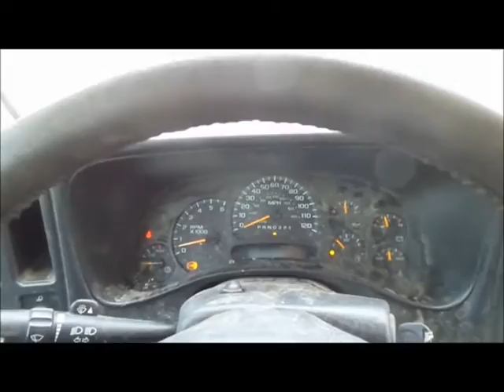2007 Chevrolet Silverado Classic 2500HD Ext. Cab pickup truck | no-reserve auction August 31, 2016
View a detailed listing of this item and place bids

2007 Chevrolet Silverado Classic 2500HD Ext. Cab pickup truck
196,246 miles on odometer
6.0L V8 OHV 16V gas engine
Automatic transmission
Tilt
Cruise
AM/FM/CD
Manual windows and locks
Vinyl interior
Running boards
Fog lights
Receiver hitch
Trailer wiring
LT285/75R16 tires
Possible tire and engine issues
Unit must be towed or hauled
Oklahoma title
1GCHK29U17E170007

1GCHK29U17E170007

Item location address: This item is located near Chandler, OK

Removal timeline: Unless other removal arrangements are made with the removal contact within 48 hours from the end of the auction, fees for failing to timely remove items won may be assessed under the auction terms and conditions. All items must be removed by Wednesday, September 14. Items not removed by Wednesday, September 14 will be subject to penalty up to and included additional storage and administration fees and item forfeiture.

It's located in Chandler, OK, and we're selling it to the highest bidder regardless of price.